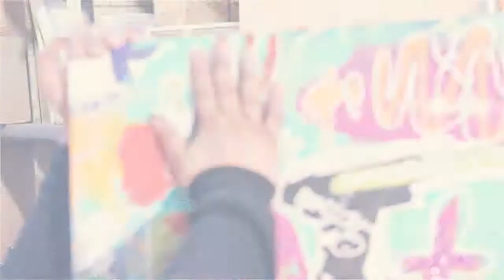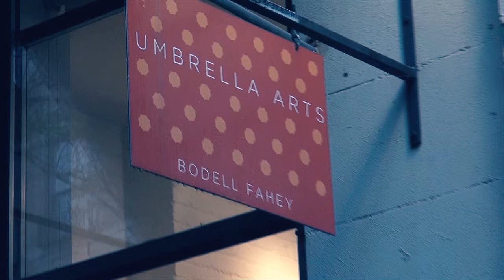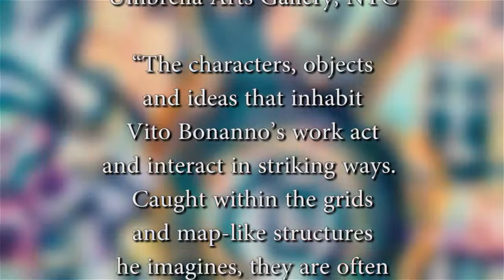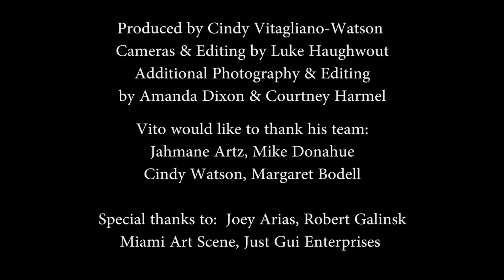Vito's Miami 2014 Art Show Video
Short promo video we made for my solo exhibition at Spectrum Miami 2014 during Art Basel.  Check out some of my new art pieces and my studio!